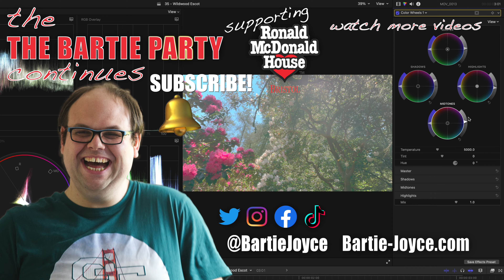Battle Galleons Water Ride At Alton Towers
Interactive water ride
Swash your buckles, man the galleons and brave shark-infested waters to do battle in the Pirate Cove! Grab onto your super-soaker water-blasters and prepare to drench and be drenched as you come under fire from enemy vessels and lily-livered landlubbers alike. Budding pirates of all ages will love this high-stakes adventure where the losers may have to walk the plank…

Man the Galleons
As you sail into battle, make sure to watch out for sharks that might be circling around. It’s time for you and your family battle it out with each other. This amusement ride is deadly serious: the loser may have to walk the plank...

Take hold of a super water blaster, aim and fire! These cannon blaster water guns are your only weapon against other pirates on the high seas. One thing’s for sure, you’ll get soaked to the bone!

Pirate Fun at Mutiny Bay
Mutiny Bay is home to our Pirate Ship rides. Heave Ho is a twist on a classic family theme park ride, featuring a spinning ship that leaves your stomach in the air. But Battle Galleons takes the pirate ships back to what they belong: on the water!

Climb aboard one of 8 boats on the Alton Towers’ lake. Each large capacity boat fits up to 8 people, which means this ride can be enjoyed by kids and adults together. It’s an ideal outdoor activity for kids’ summer holiday fun.

As you travel laps around the lake, look out for the wreckage of the unlucky crews who came before. Take cover from rival ships who are armed with powerful water guns. Beware, you’ll be under attack from all angles, as onlookers on land can blast water from afar!

Ride Stats
Location: Mutiny Bay
Top speed: 3kph
Track Length: 164m
Duration: 3 minutes
Capacity: 800 riders per hour
Can you ride?
You must be 0.9 metres for Battle Galleons.
If you are under 1.1 metres, an adult (18+) must be with you